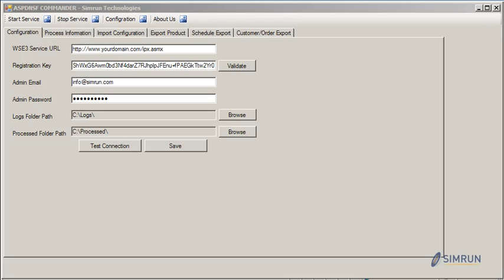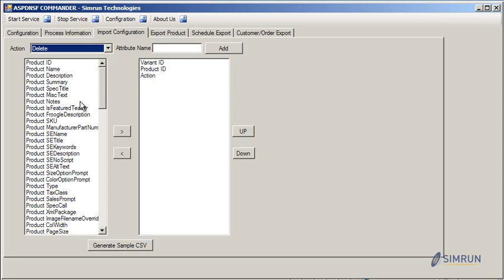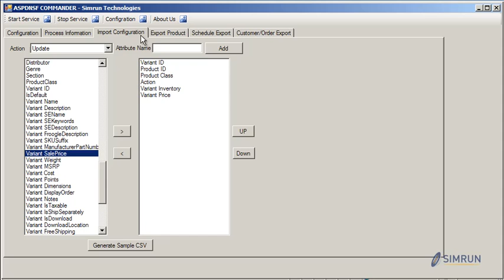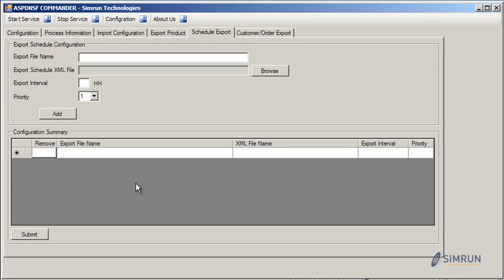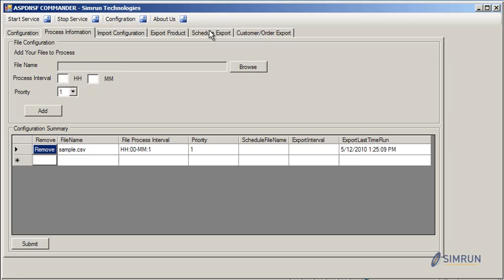AspDotNetStoreFront Commander CSV/EXCEL Import & Export Utility Simrun Technologies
This is the AspDotNetStoreFront Import & Export CSV/EXCEL Utility for Windows XP, Vista, and Windows 7 by Simrun Technologies. Please note you need to have asp.net 2.0 framework installed on your machine.